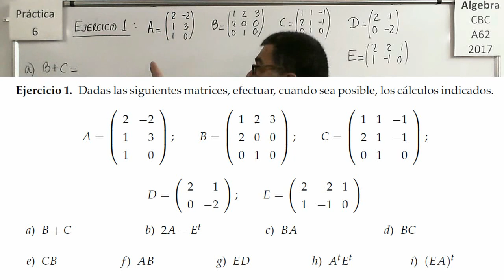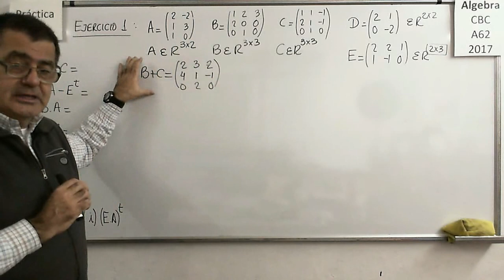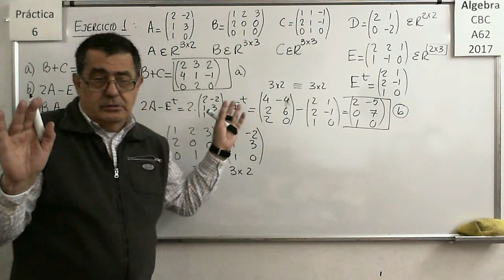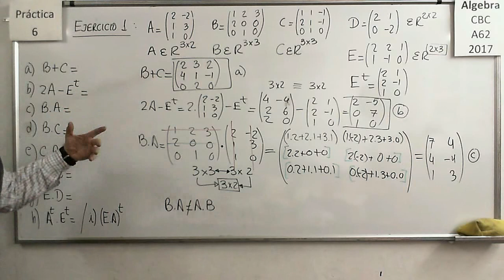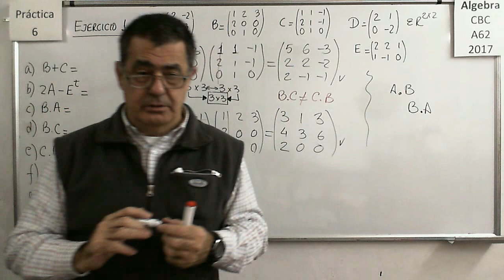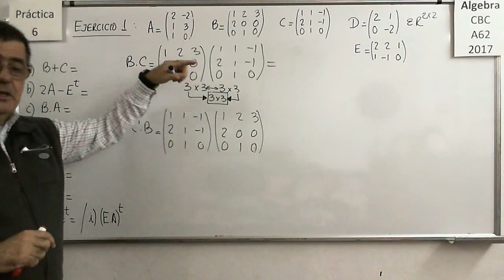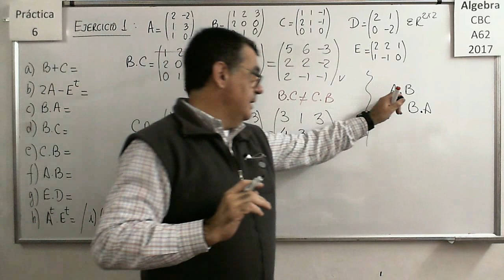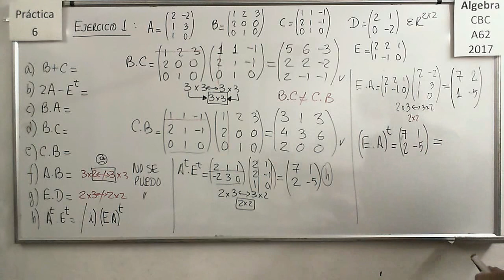AlgebraCBC A-62 Practica 6 - Ejercicio 1: